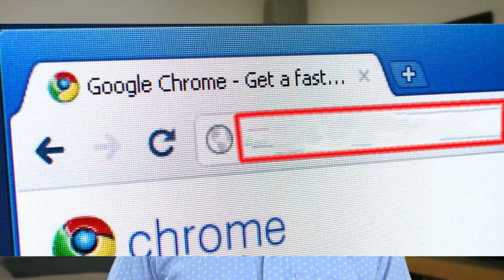onpassive Oconnect Live Webinar में सामील होने का आसान तरीका Onpassive New Update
oconnect live demo onpassive webinar meeting
onpassive new update
onpassive ecosystem
onpassive new update today
onpassive founders
onpassive update
onpassive